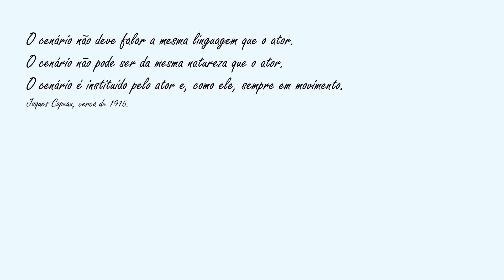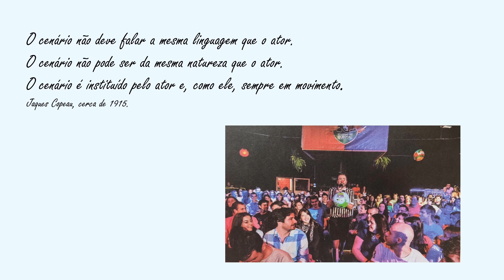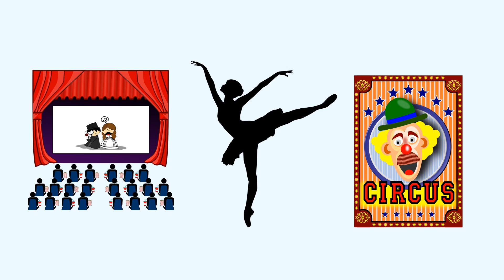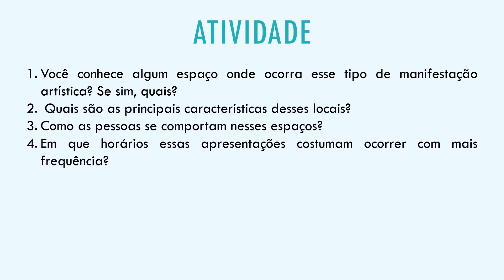Aula de ARTE (1º ANO) - Arte Cênicas: Tempo e Espaço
Proposta de uma Série de Videoaulas de Estudos Domiciliares de Turmas de Ensino Médio.